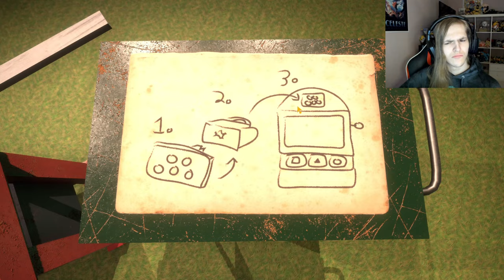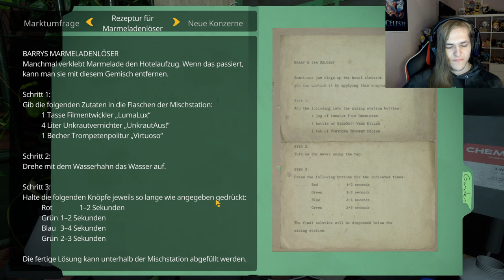Zeit für die Chemikalie | My Friendly Neighborhood #9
Öffne mich und du bekommst einen Keks 🍪 c:

Jesse, wir müssen Kochen, undzwar etwas womit wir diese Marmelade an dem Fahrstuhl entfernen können! Doch vorher helfen wir noch den restlichen Puppen

 🎮Spiel: My Friendly Neighborhood
⌨Plattform: Steam
 ❔Genre: Survival Horror

⏲️Timestamps:
0:00 Untergrund Erkundung lul
5:22 Pearl HELFEN
10:06 Es wird gekocht, Mr Mhike
13:49 Hotel
15:19 Gartenhaus
25:53 Hunde FÜTTERN